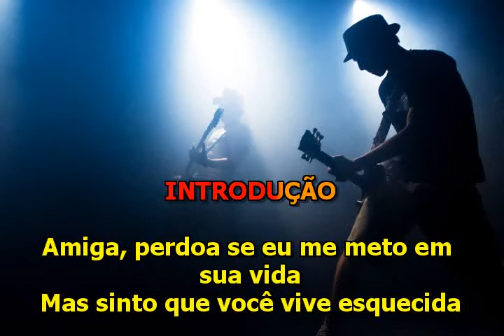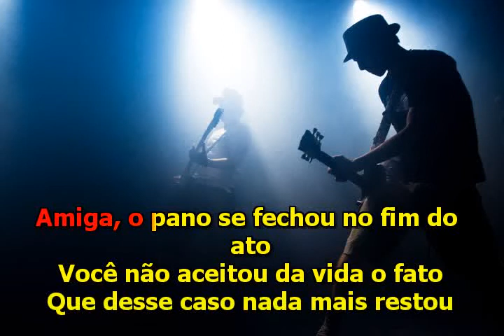Roberto Carlos - Amiga - Karaoke